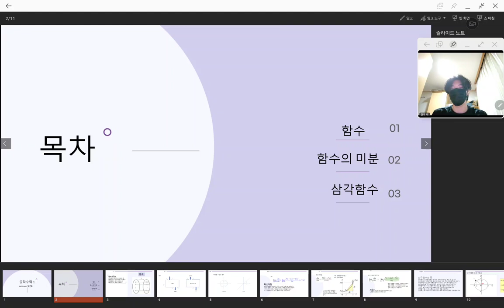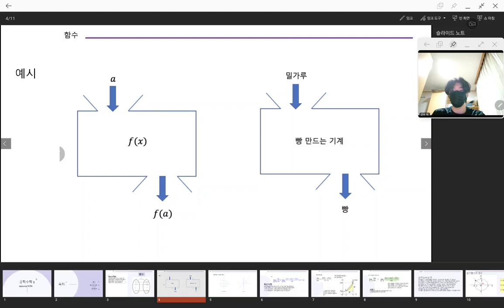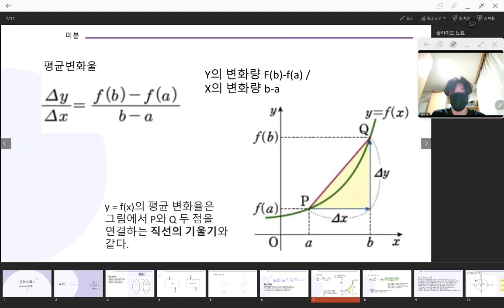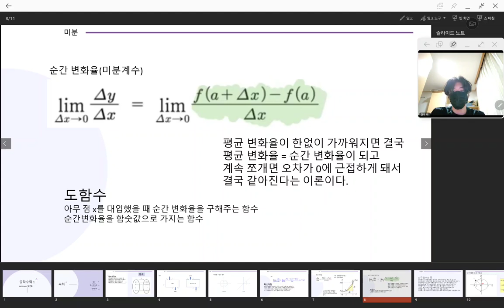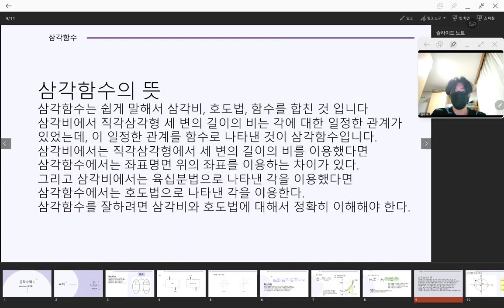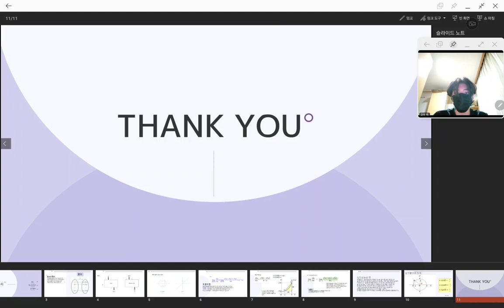중간평가_함수의미분_박건우